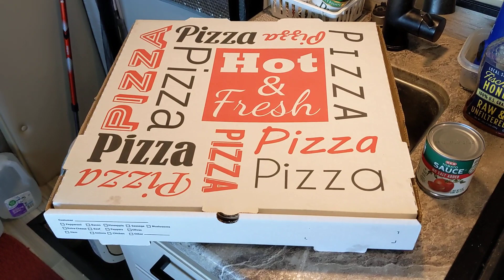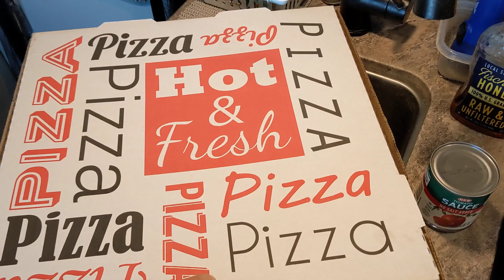BEER THIRTY!!! August 20, 2021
DON"T WORRY...BE HAPPY!!! IT"S FRIDAY!!! thank you!!!